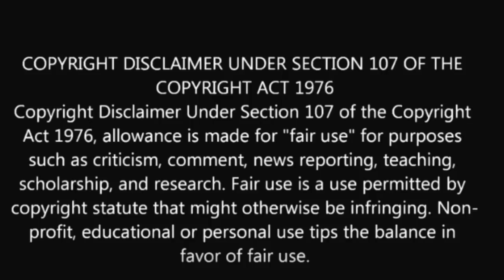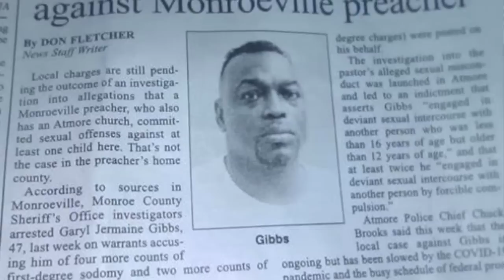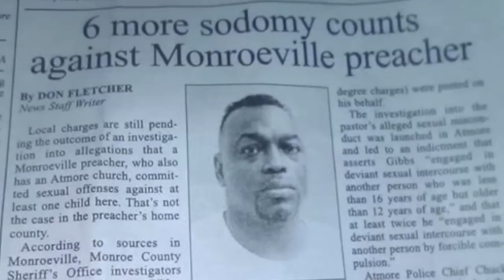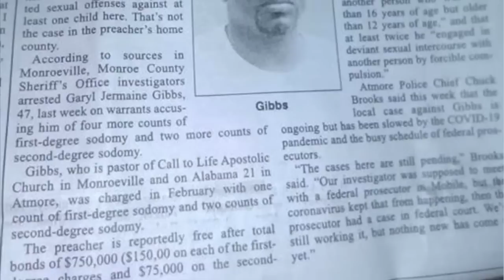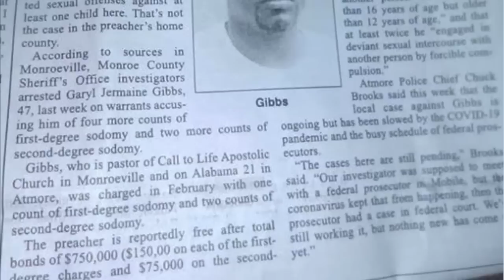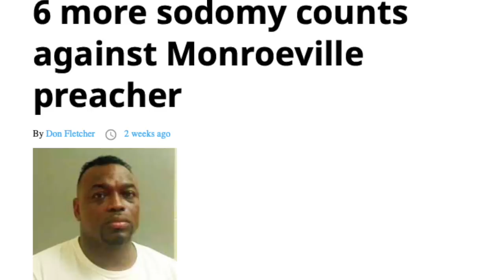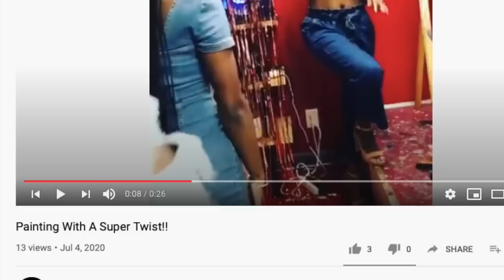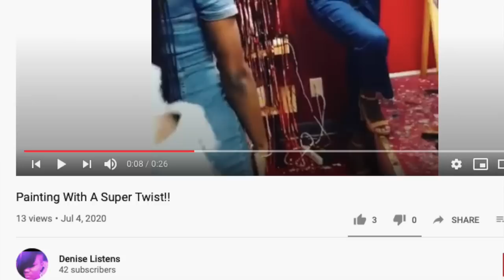Alabama Apostle and 1st Lady - Fall From Grace